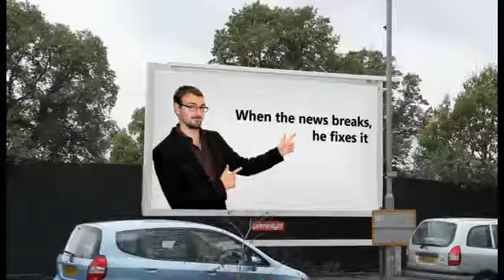News Man - A Biography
A short biography of Nick Grey (Peter Hutchinson) - a news presenter hit by a beam of light from a radioactive teleprompter, becoming superhero 'News Man' and joining forces with fellow superheroes!

A short film by Chris Devey

By cagdevey

Calling all aspiring film-makers! Following the success of our inaugural One-Minute Short Film Challenge, won by Fin McMorran with this touching animation, Heat -- today we're launching a new assignment. The challenge this time is: Submit a short film of no more than 60 seconds in length.
The theme of your film should be: SUPERHERO(ES).
Your film can be fiction or non-fiction, live action or animated; it can be a single shot filmed on a camera phone, or put together with professional equipment and software.

The Guardian film team will be viewing every entry, and the film they like best will receive feedback from our critics -- and the winner interviewed on guardian.co.uk/film (but only if they want to be!)

Closing date for the challenge is 11.59pm on Wednesday 11 December 2013.

Submissions must be all your own work.

NB we will not be able to accept entries that use copyright-protected music. Last time we had to reject many terrific films because they used music.